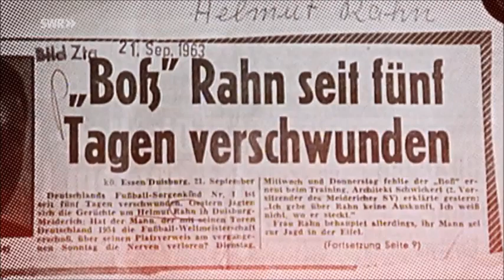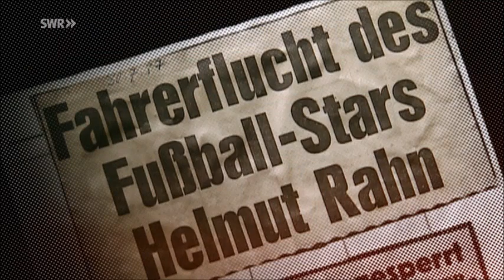Horst Eckel - der letzte Held von Bern 1954 gegen Ungarn ist tot #3